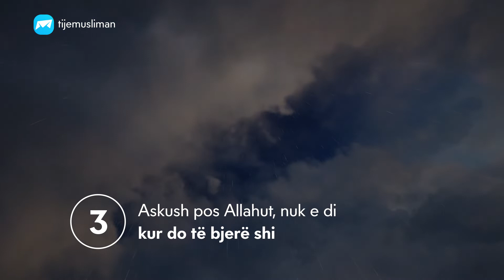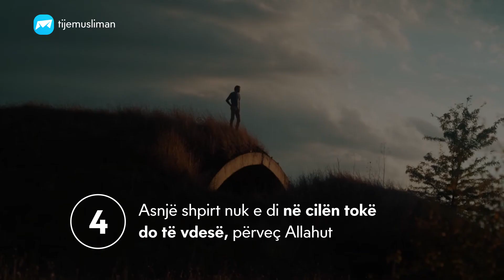Çelësat e fshehtësisë, ato nuk i di askush përveç Allahut!